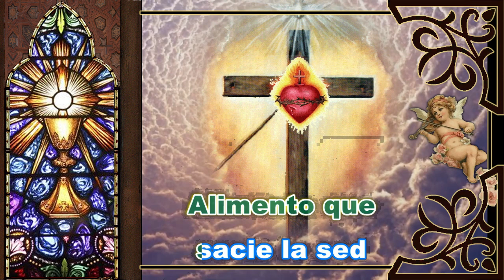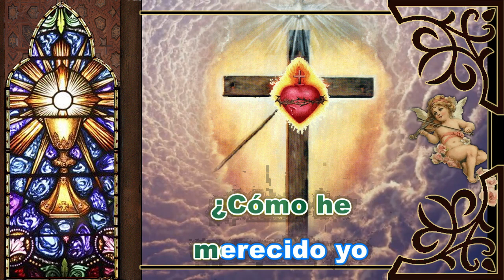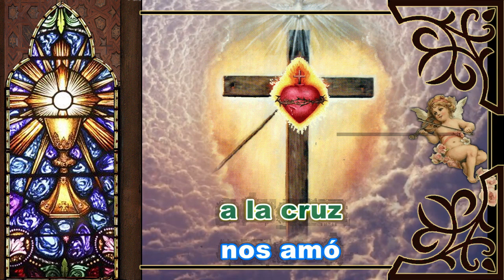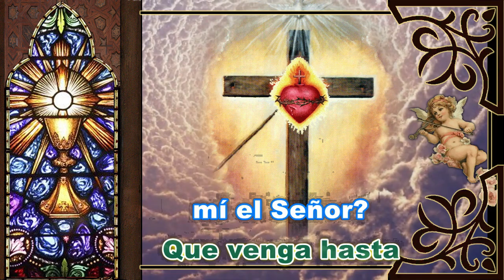Karaoke Pan del Cielo